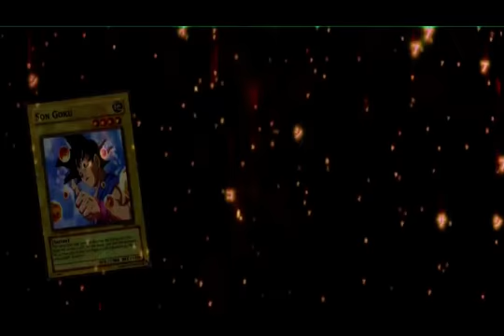Let´s Play Yu-Gi-Oh Tag des Duelanten Part 3 Epic Oma ruft Heavy Monster!!!!!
das beweist mal wieder das jeder das game zocken kann XD